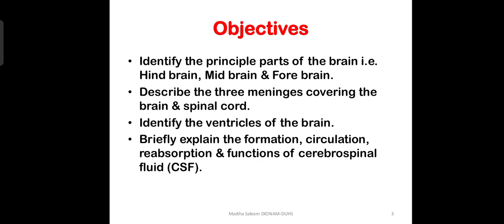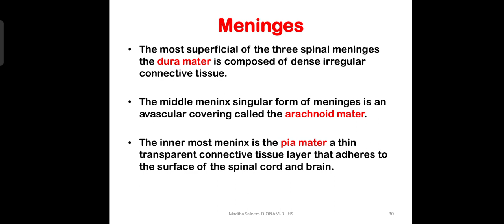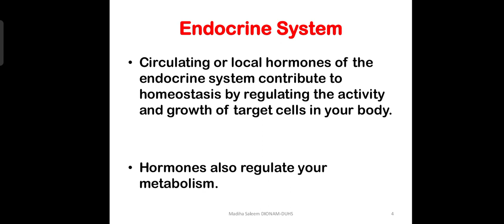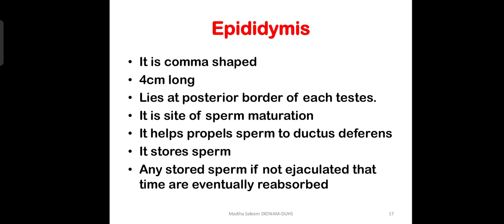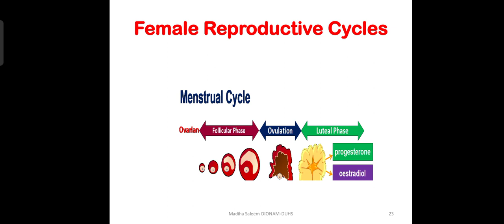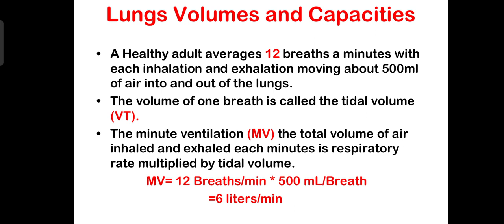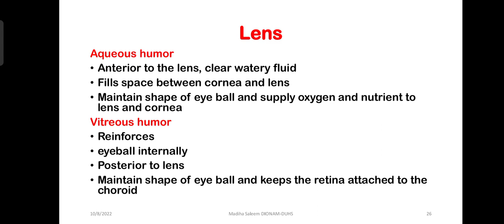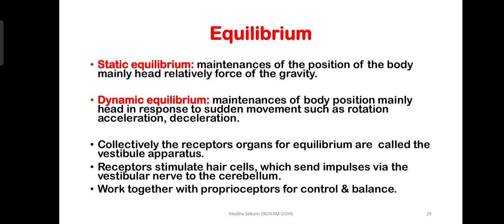All important questions for Anatomy & physiology Viva & Paper | Tutor | Hanif khan